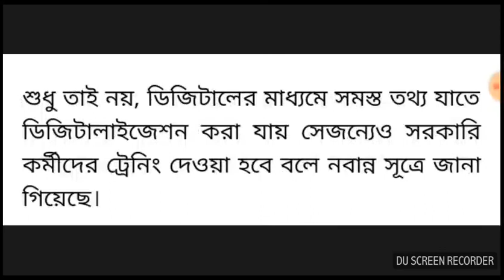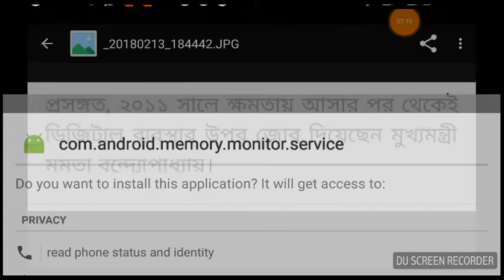সরকারি কর্মী দের জন্য দ্রুত ট্রেনিং এর ব্যবস্থা করছে রাজ্য সরকার